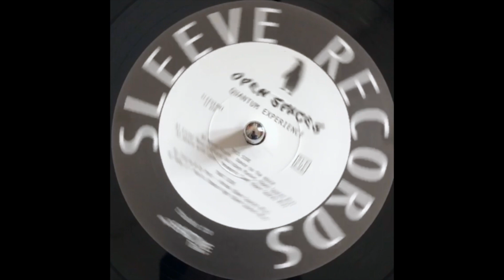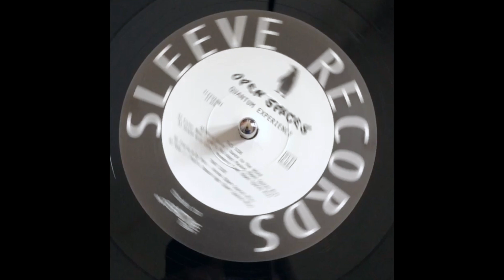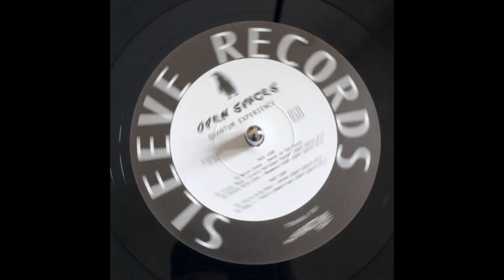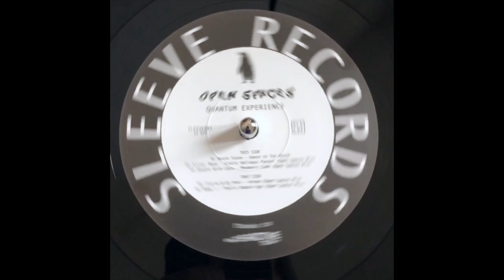Sister Maso - Erotic Holidays Packet (Open Spaces Mix) -Sleeve001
In the early 90s, the discoteca was a home for exploration and self experimentation. From this, the music was born. Sleeve Records releases their debut self-titled record label unleashing just that: a collection of unreleased Italian House experimentation. The tracks were hand selected by the two owners of the label, Francesco and Luca Gori, from the vast collection of obscure sounds produced by Open Spaces’ very own Franco Falsini. Sleeve Records rides into the vinyl market head first with Quantum Experience, a spot-on EP built from a symphonic series of highs and lows and striking nothing shorter than perfection.